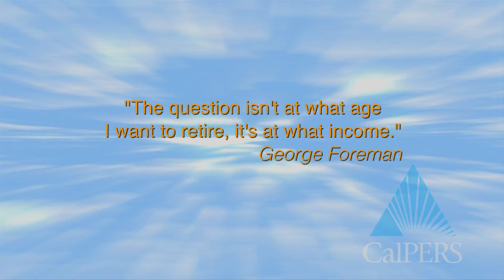CSEA's CalGen Summit 2015: Were You There?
One hundred CalGeners showed up to learn about their future with CSEA. These members are ready to roll up their sleeves, learn about social justice and fight the good fight. Were you there? And will you be there for CSEA - because CSEA is here for you.